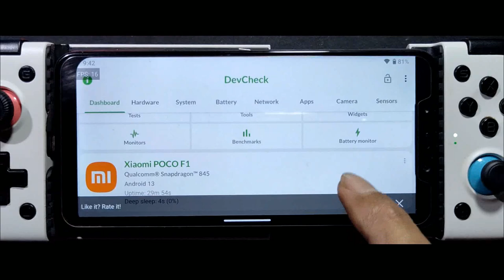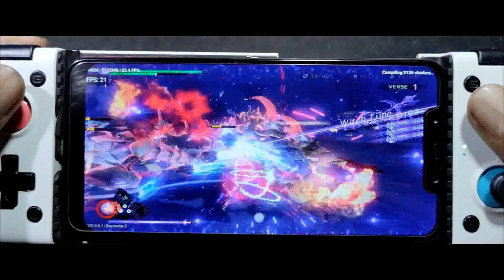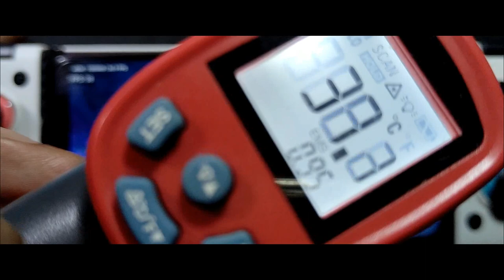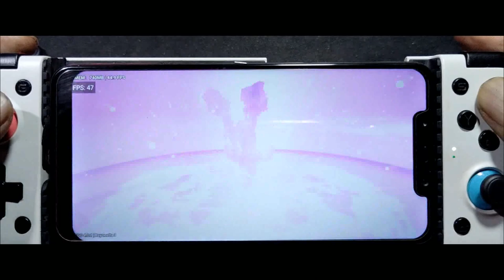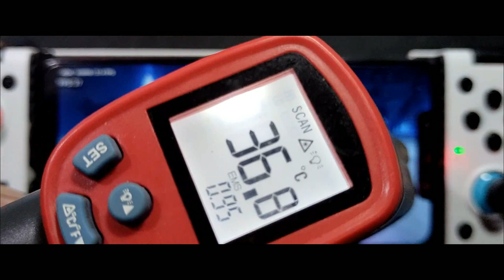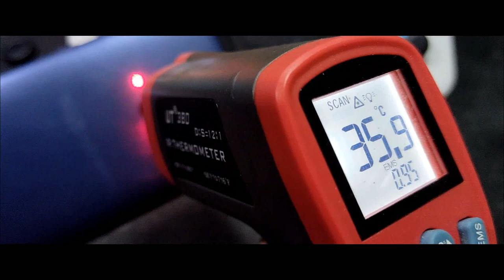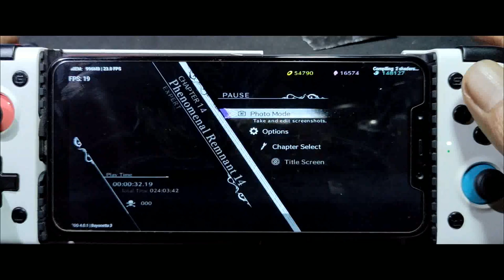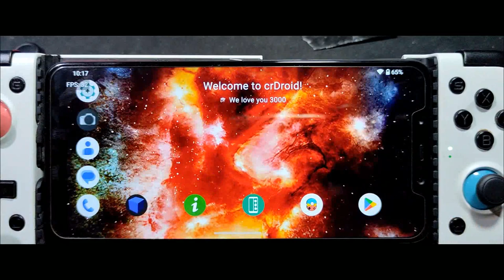Bayonetta 3 using egg NS 4.0.1 | Any speed improvement ? | Pocophone F1 SD 845 6gb ram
device
Pocophone F1

copper plate under motherboard thickness = 0.1 mm
on top motherboard = 0.05mm